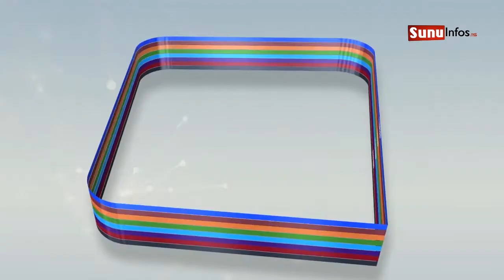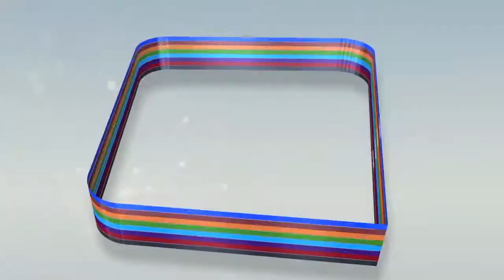JOURNAL DE LA CAMPAGNE N° 6